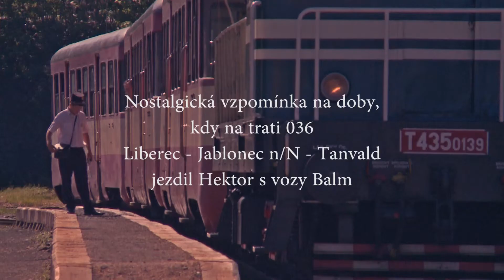Krátká nostalgická vzpomínka na doby, kdy na trati 036 jezdil Hektor s vozy Balm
T435.0139 + 3x Balm na trati 036 Liberec - Jablonec n/N - Tanvald